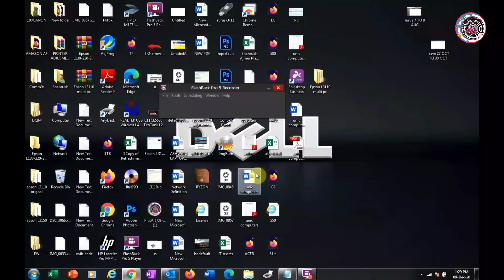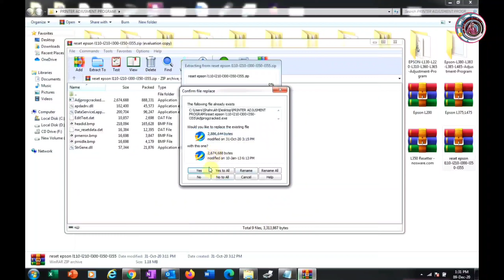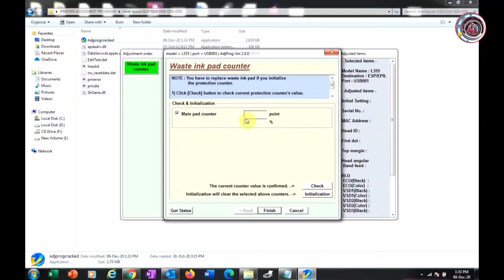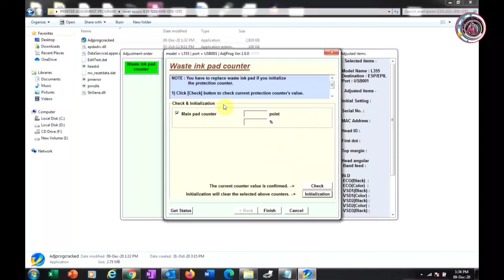epson l355 red light blinking problem solution,epson l355 all lights blinking error,service require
Wellcome back to How DO IT Computer Hindi Gyan youtube chennel

Hey Guys aaz is video me mene aapko btaya hai ki aap apne epson l 355 ki red light problems  ko kese fix kr skte hai kavel 2 minut me aapko ek software ki jarurat pdegi jisko resetter probram kha jata hai

video acha laga to like share or comment krke btaye or channel ko subscribe nhi kiya to subscribe kr bell notification on kr de taki koi bhi video uplode kru uski notification aap tak phoche

i am this iqupments

samsung S10 lite 8/512
Boya BYM1
Digetach tripod
Mobile Holder